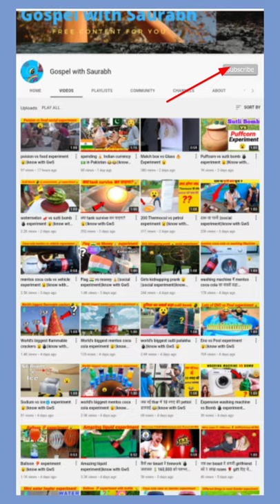Coca cola vs soda vs mentos experiment 😮||know with GwS